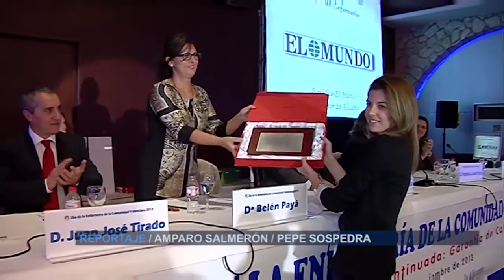XI Premios Cecova Investigación | Cecova TV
Un estudio sobre la seguridad del paciente en el Hospital General Universitario de Alicante se alzó con el máximo galardón, dotado con 3.000 euros, en la undécima edición del Premio CECOVA de Investigación en Enfermería de la Comunitat Valenciana, que convocan anualmente el Consejo de Enfermería de la Comunitat Valenciana (CECOVA) y los colegios de Enfermería de Valencia, Castellón y Alicante con el patrocinio del Banco Sabadell Professional BS.